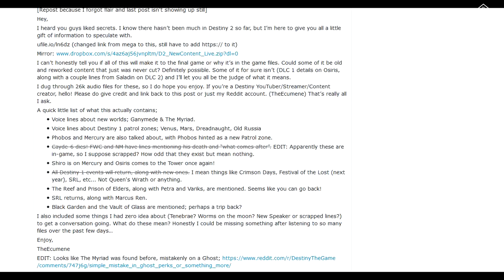[DESTINY 2] FUITE DE FUTURS CONTENUS ! ATTENTION SPOILER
★ Enjoy, Life Is Just A Game ! ★